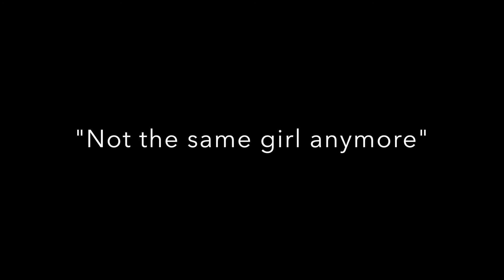AMP - CAG and Inreach